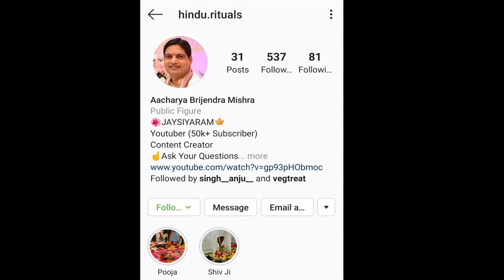justice for shushant singh rajput shradhanjaliकरोड़ो दिलोंके प्रिय सुशांत सिंह राजपूत को न्याय मिले।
Whtasapp: 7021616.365   **ONLY WHATSAPP & NO PHONE CALLS**
JAISIYARAM

AMAZON STORE